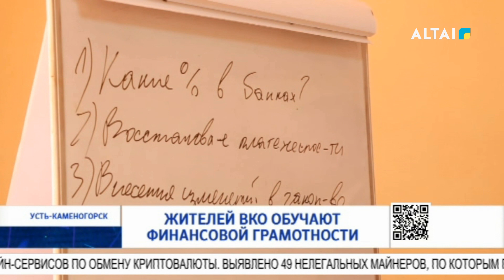Жителей ВКО обучают финансовой грамотности